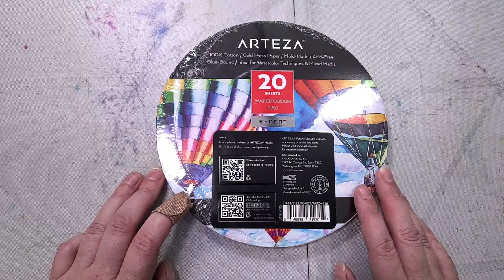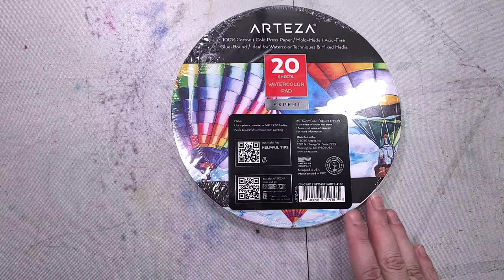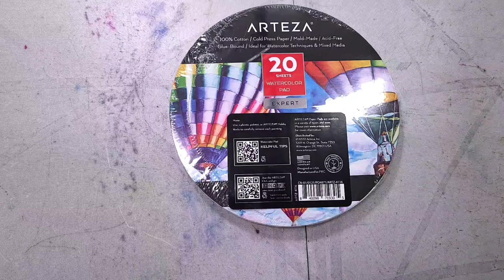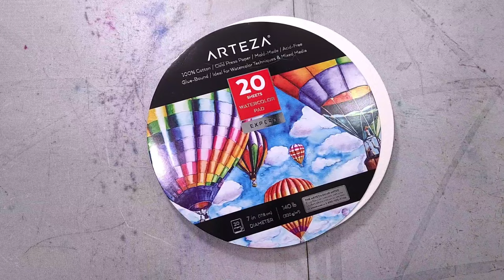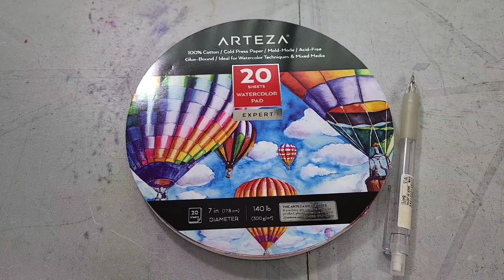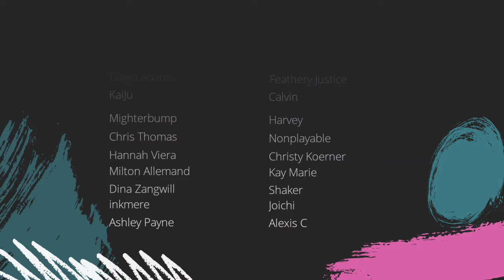A Starry, Glowy Witch- Arteza Round Watercolor Block Full Review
Chapters:
0:00 Introduction
2:02 Unboxing
4:01 Mud Testing
7:15 Fieldtesting Starts
7:16 Sketching
12:15 Inking
16:22 Initial Washes and Building Up Color
23:01 Granulating Colors in the Background
24:59 Masking Off the Stars
26:04 Painting the Witch
30:03 Adding More Masking Fluid
31:46 Adding Details to the Witch
33:05 Filling in the Background with Granulating Colors
34:32 Removing the Masking Fluid
38:02 Using Watercolor Pencils
39:14 Adding White Gouache Highlights
40:43 Reinking
41:00- Final Verdict

Mud Test:
Day 1, Layer 1:
Maybe not as absorbent as I would like- I'm having some trouble with water control and The colors aren't really building up all that much.  There was a scar on the paper and it's really visible when you add paint.  Some warping where the opening is, but otherwise holding tight nicely.  Colors diffuse out really prettily.

As it dried, it warped so badly it ripped itself lose.  I've had a lot of blocks catastrophically fail, but this was the first time a round block has failed this badly

Day 2:
I saturated it pretty well and that seemed to calm down the kip.  I did have to hold it down while I was painting though- not exactly something you want to have to do with a block bound watercolor pad.  Took the layer of water quite well, with minimal reactivation, and I was able to glaze a second layer of color on.  The scar is still pretty noticeable

Day 3:

So this seems to handle loads of color quite well, but we need to figure out some way to reinforce the block so it holds it tight

Field Test:

Arteza Round Fieldtest:

The paper is kinda pulpy?  It didn't take sketching with the red lead well (i had to be careful not to cut into the paper), inking kinda spidered out (esp with the softer brushpens), and whiel colors dry fairly vibrant, they also sometimes dry kinda dirty looking (like the yellows).

ALSO!  This block does NOT hold the paper taut, over the course of a couple really wet layers, the paper broke free of the block.

That said, it does dry tight, so just be aware that while it's wet, it kinda has a mind of its own.

Granulation in this paper is muddy rather than striking, I think due to the strange paper texture.  Layering, particularly wet into wet, also seems like it’s going to be a challenge, because layers seem to lift right off the surface rather than mix and layer.

Painting on this paper, it just seems like it’s already so chewed up and pulpy.  I didn’t notice all these issues during the mud test- maybe it’s my subject matter?  I have a feeling the masking fluid I put down will probably not come up without a fight, but we’ll see.  Maybe the pulpiness is a lack of sizing?

This is a technique you guys have seen me do a few times, so it’s one I know I can control, and I figured it’d be a fun test.  I’m definitely kinda frustrated by how messy it looks- this is a reason I like a somewhat assertive paper texture on my coldpress- it gives the granulation somewhere ot settle.  Paints also have a tendency to reactivate on this paper.

Removing the masking fluid does tear up this paper.  It’s so disappointing, because I was hoping for a cool reveal, and now i have to patch up a bunch of areas ruined/chewed up by the masking fluid on this weird cottonrag.  It’s just really frustrating to spend so long building up color and painting something only to remove the masking fluid and have it tear up the paper surface.

Removed easily from the block with a palette knife.

The Verdict:

I was really disappointed by how this handled- the mud test seemed promising, so I figured it’d be up to something a bit more fun.  This paper bleeds when you ink on it, buckles when you add water, doesn’t have an assertive enough texture for nice granulation, and tears up when you remove the masking fluid- so really, it can’t be trusted to be up to what you want to paint.

Benji- Dyalla
Back to the Future Jellyfish- NoMBe
National Express- Dan Bodan
Simple- Patrick Patrikios
Ready or Not- Trevor Garrod